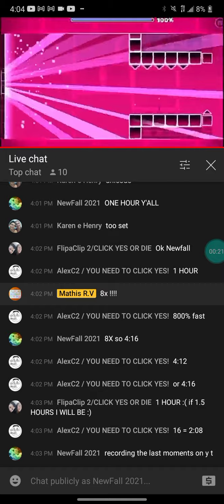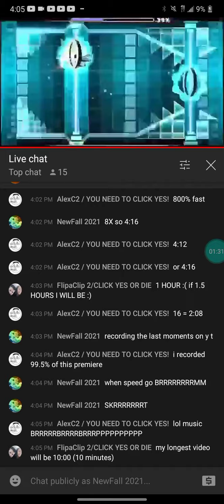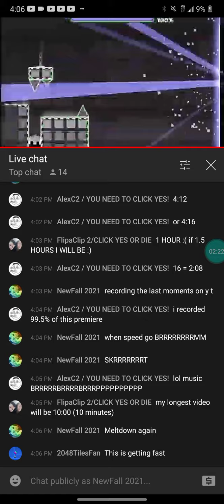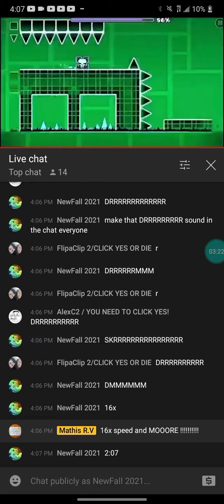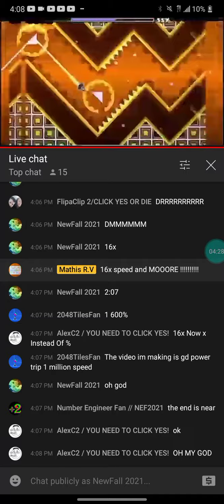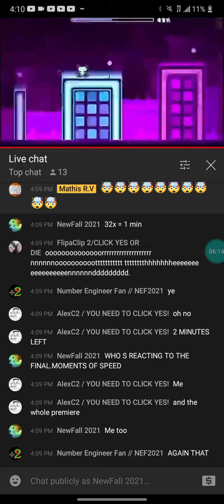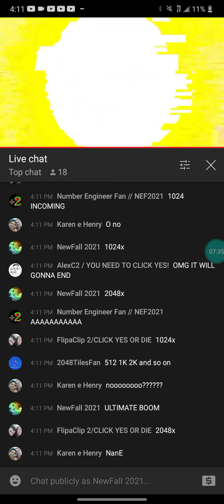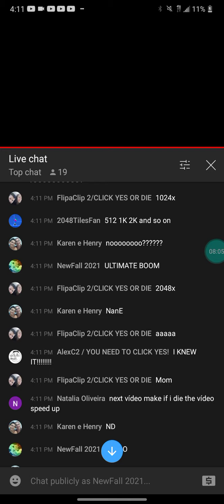Reaction #7 | GD all levels but gets x2 faster after finishing all levels (only last moments)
Credits: Mathis R.V.